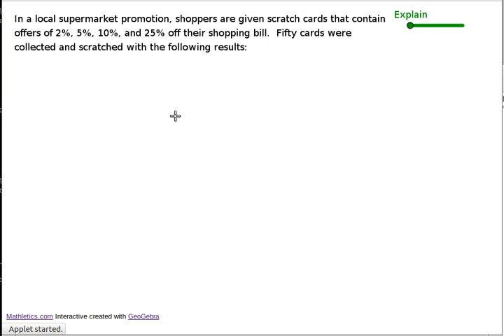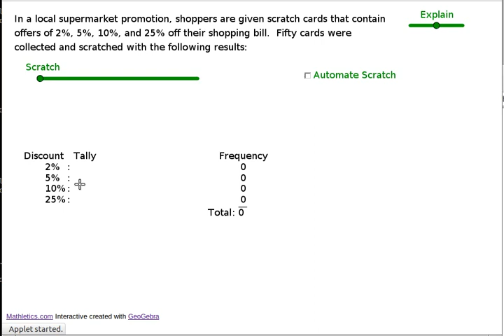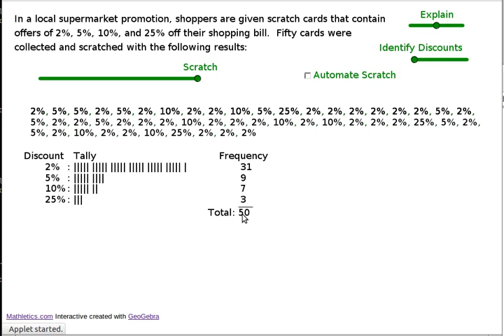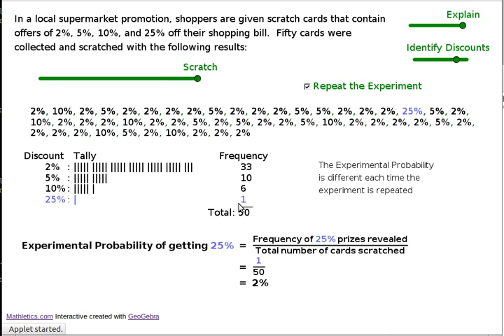Shopping Docket Experiment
Use a tally sheet to effiently record information.  Makes calculation easier.